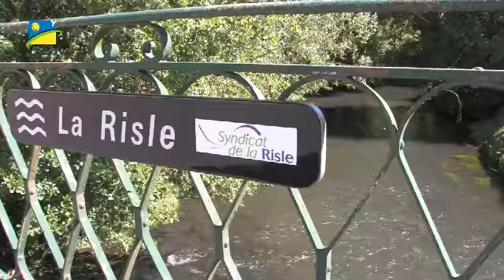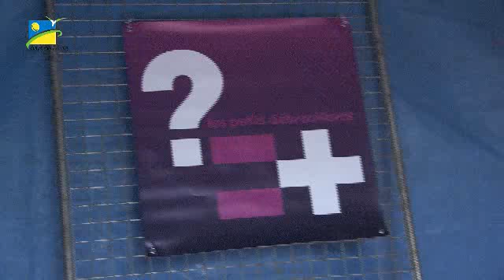1-Envirando.wmv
Manifestation organisée par la Communauté de Communes du Pays de L'Aigle et l'Office du Tourisme autour d'une thème de l'eau, de l'environnement et de la richesse du Patrimoine local. Cette manifestation a une volonté de montrer le lien entre environnement, patrimoine et écologie.